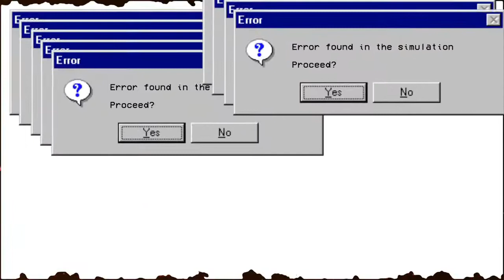WandaVision Episode 3 "Now in Color" AFTERSHOW | Review & Recap w Talkin' TV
"I think something's wrong here Wanda." -Vision
It's time to talk about the new Brady episode of WandaVision...
Episode 3 "Now in Color"
Be sure to check out  Talkin' TV  on their channel to see after-shows for additional episodes as well as future episodes of WandaVision.

Dr. Nielson checks on Wanda's pregnancy and says she is four months along and everything is fine before leaving for an intended holiday with his wife. While Vision sees Nielson out, he sees his neighbor Herb unknowingly cut through their wall. Wanda and Vision paint a nursery while debating what to name their child before Wanda's pregnancy elevates to six months. When she begins contractions, her abilities begin to move things in the house and eventually shut down the entire town's power. Geraldine arrives and helps Wanda deliver twins Tommy and Billy. Vision catches Agnes and Herb gossiping outside. They talk about Geraldine who has just arrived in town and does not have a home or family. Inside, Wanda interrogates Geraldine after the latter reveals that she knows Ultron killed Wanda's twin brother Pietro. Wanda notices that Geraldine is wearing a pendant with a sword emblem on it. When Vision returns, Geraldine is gone. Outside of Westview, Geraldine is cast out from a wall of static and is surrounded by S.W.O.R.D. agents.